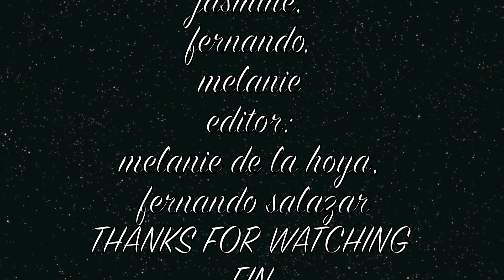weird stuff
had a fun time laughing